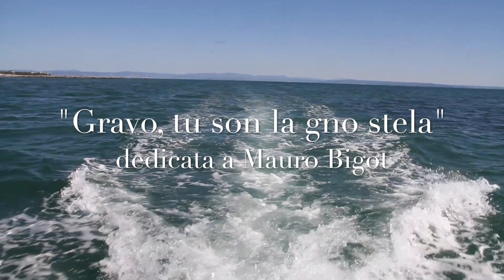"Gravo, tu son la gno stela"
video dedicato a Mauro Bigot --
alla chitarra Andrea Marchesan